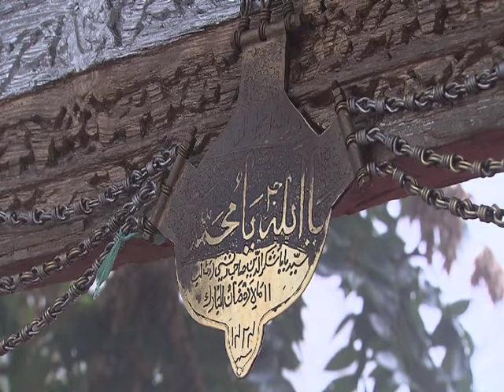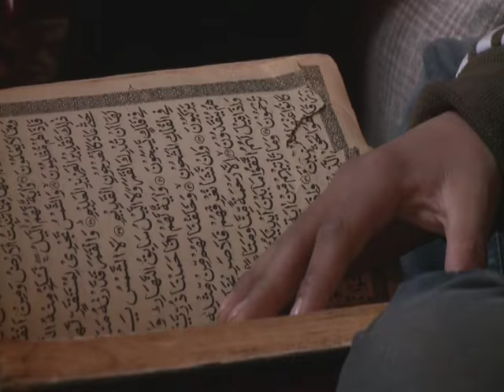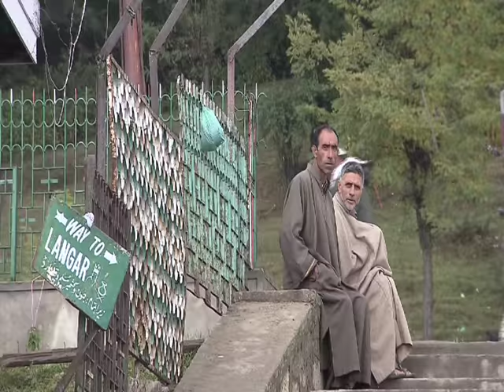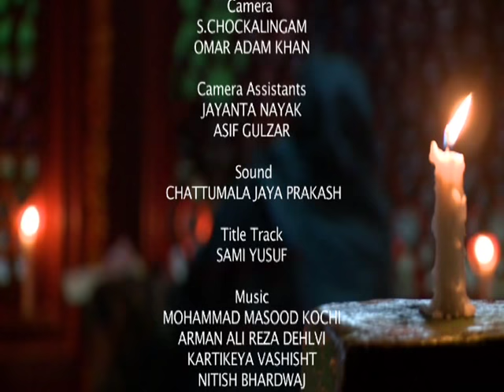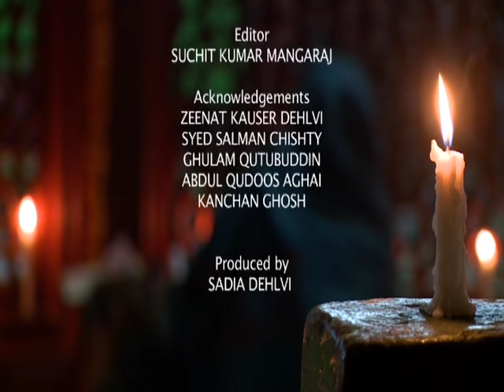The Sufi Courtyard : Baba Rishi of Kashmir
This is a film about Baba Rishi of Kashmir